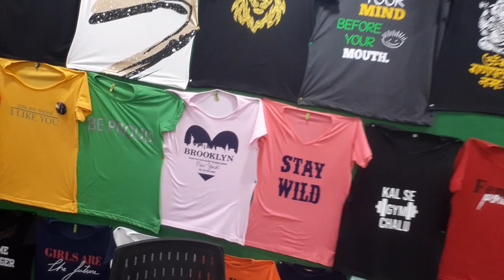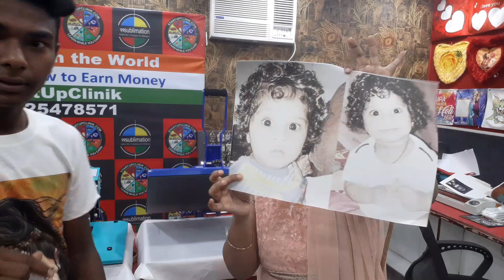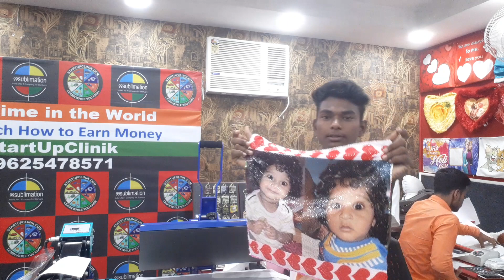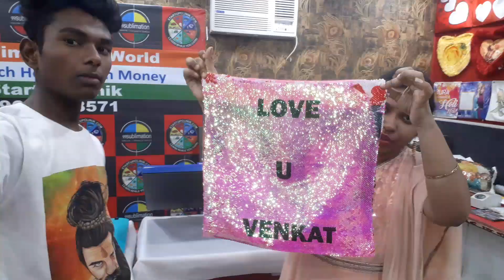MAGIC CUSHION PRINTING IN FLAT PRESS MACHINE | T SHIRT PRINTING